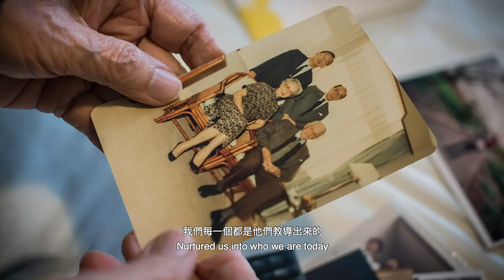HKUMed Alumni Stories: Yuen Kwok-yung & Ko Wing-man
Dr. Yuen Kwok-yung and Dr. Ko Wing-man were both graduates of the 1981 class at HKUMed. From then on, both Yuen and Ko went on to make a great impact in the medical field in Hong Kong and around the world.

【學醫之道】高永文和袁國勇，兩人是同學兼死黨，但性格專長各有不同，畢業後亦走出不一樣的行醫路途。

高永文被袁國勇形容爲早現領導才能：「天文學會佢永遠做會長，我只可以做副會長」。或許正因如此，奠定了高醫生加入政府，貢獻民生的人生路；袁國勇則決志投身科研，因爲「研究可助我們沒有出路時，找到出路」，而他正正是多次在疫症爆發時，為香港、為疫情找出出路的風雲人物。

兩位香港醫學界的大人物，原來有一個共通點，他們都是港大醫學院1981年的畢業生。

高永文笑言：「我地好乖㗎！」